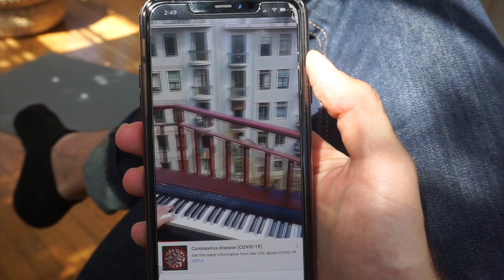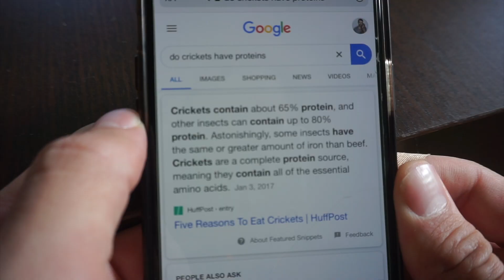Eating Crickets to Survive!!!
Grocery stores are running low on supplies so we turn to alternative methods for obtaining nutrients and protein.

Hope everyone is staying safe, healthy and inside!

SOCIAL

GEAR